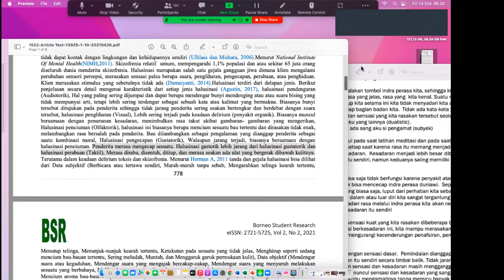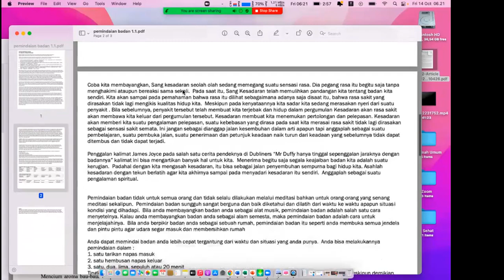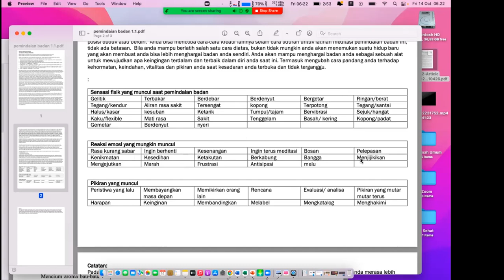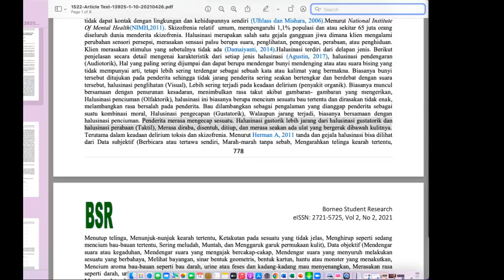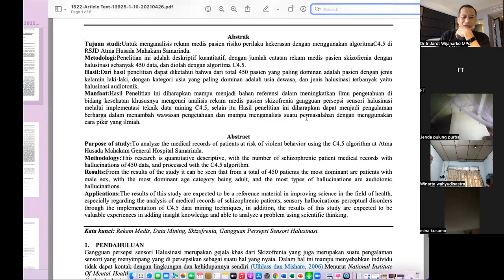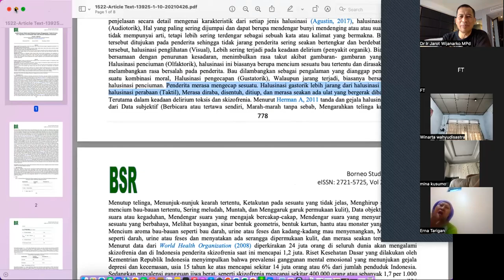WORKSHOP 6F : BODY SCAN RASA ANEH - Sisi Psikologi - Dr. Ir. Jarot Wijanarko M.Pd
MODUL 6F - Dari sisi saraf, spt diajarkan Prof dr Jon Kabbat Zinn, "Rasa" bisa karena secara BIOLOGIS memang ada anggota badan yg sakit, dan saat BODY SCAN kita menjadi PEKA dan merasakan rasa sakit. (atau sebaliknya rasa nyaman)

Bisa juga dari sisi aliran darah, krn yg tersumbat (akibat stroke, penyempitan, bekas operasi shg kebas, dll) terbentuk pembuluh darah baru ataupun aliran darah menjadi lancar.

QA kali ini membahas dari sisi PSIKOLOGI, dengan dasar teori dari Journal "Analisis Rekam Medis Jenis Halusinasi Dengan Menggunakan Teknik Decision Tree Algoritma C.4.5 ." maka itu bisa karena halusinasi

Jadi secara medis, atau klinis, tidak ada sakit apa2 di dalam tubuh. Karena olah nafas yg hening, mencoba merasa2kan lalu menjadi membayangkan dan masuk ke halusinasi

Bagaimana sembuh dari rasa sakit sperti ada coro di telinga, coro di perut, ulat di bawah kulit yang bergerak? Masuk ke relung hati, selidiki hati, apakah ada trauma dan minta kekuatan Tuhan, pikiran Tuhan, pikiran positif, memperkatan Iman, memperkataan sugesti kepada diri sendiri dan melanjutakan olah nafas dengan OLAH HATI dan OLAH PIKIR yang BENAR.

Selebihnya simak QA yang di rekam pagi ini dalam Olah Nafas praktek bersama pagi hari, Kamis 14 Okt 2022

Catatan: Sumber ilmu QA ini adalah hasil konsultasi saya dengan Ibu Heryanti Satyadi P.Hd, pendiri I Love My Psychologist